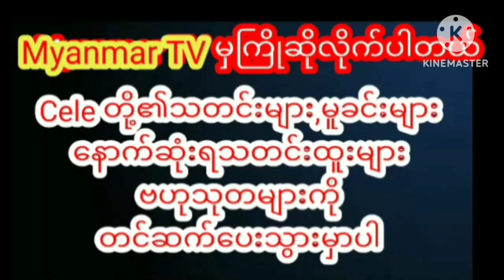ရင်ခုန်စရာ အလှတရားတွေ အပြည့်နဲ့ ဆွဲဆောင်မှုရှိရှိလေးလှနေတဲ့ ရွှေအိမ်စည်myanmarcelenews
ရင်ခုန်စရာ အလှတရားတွေ အပြည့်နဲ့ ဆွဲဆောင်မှုရှိရှိလေး မိမိုက်နေတဲ့ ရွှေအိမ်စည်myanmarcelenews